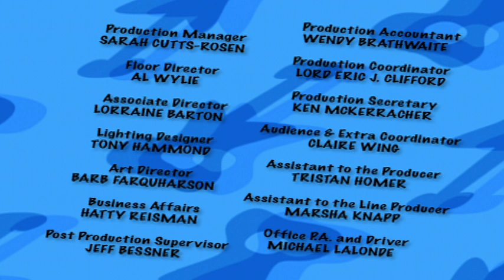The Doodlebops 207 - Star Struck The Doodelbops Season 2 | HD | Full Episode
When one of DeedeeÕs musical idols comes to visit, she tries to do everything just like he does. In the end Deedee learns that being herself is more important.